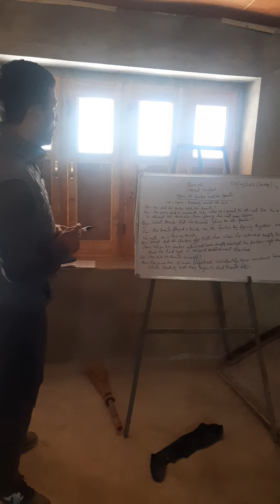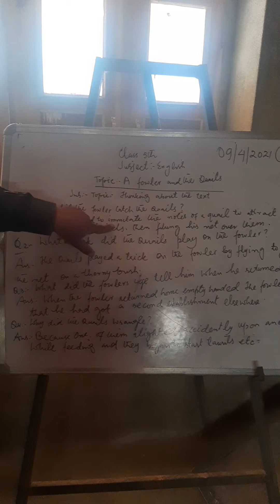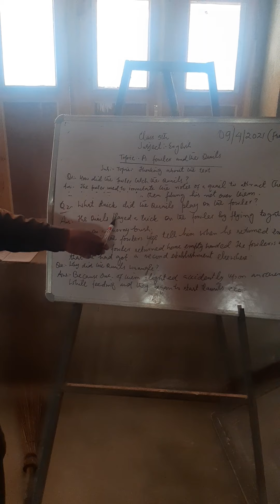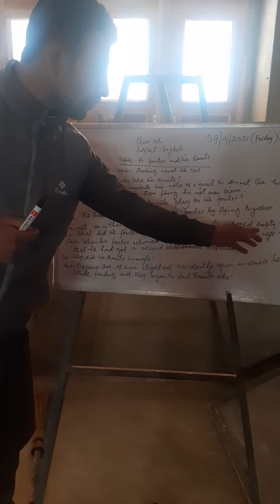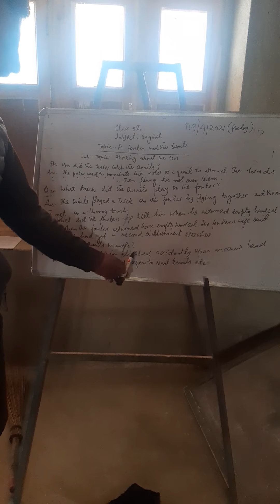class 5th sub english topic questions a fowler and the quails 9.4.2021